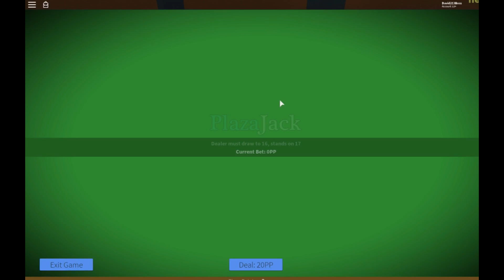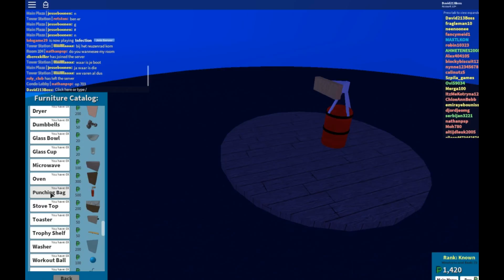Roblox the plaza plane crash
Like for more :D